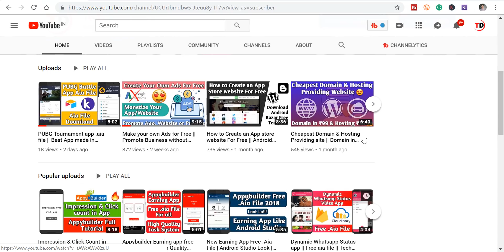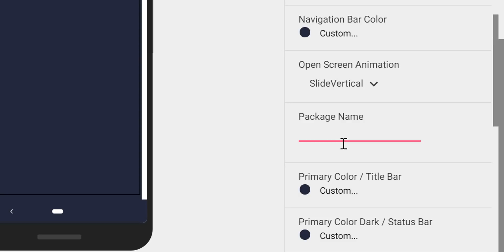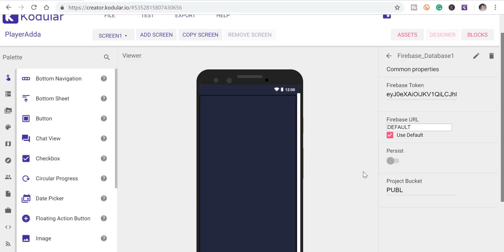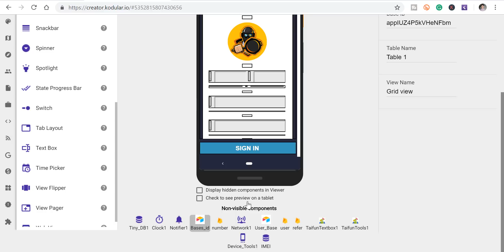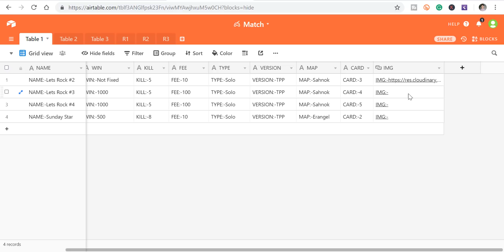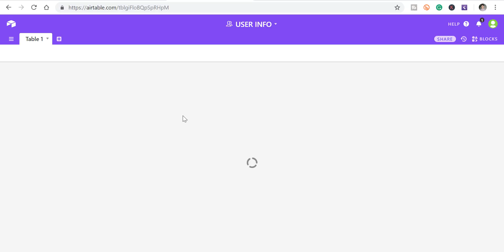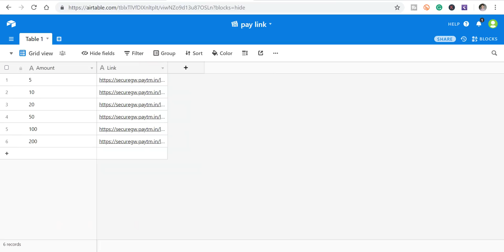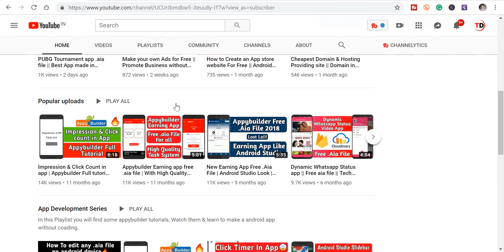PUBG Battle Aia Editing Tutorial | Database Setup, App UI, A 2 Z | Tech Developer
◼️ Keyboard & Mouse
◼️ Lavalier Mic
◼️ Laptop Cooling Pad